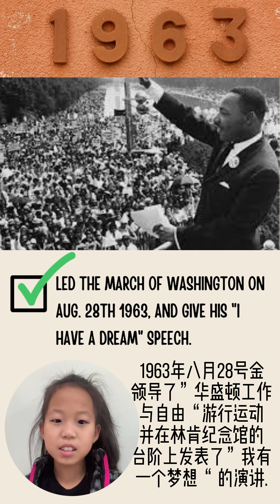MLK Jr Day_ By Rudy Jin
MLK Day,